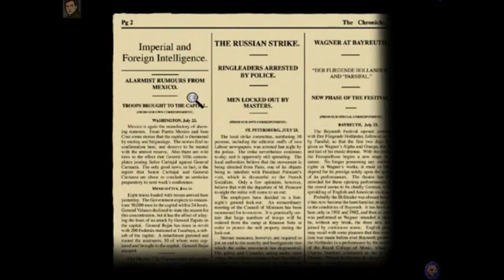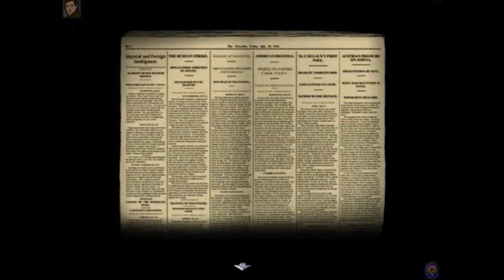Recensione The Last express